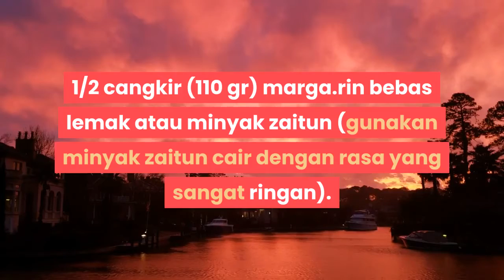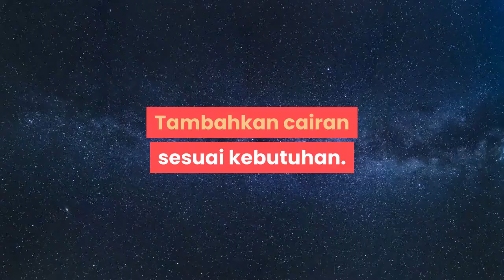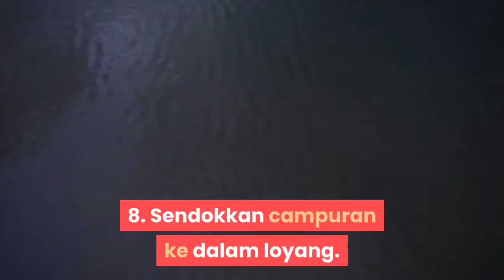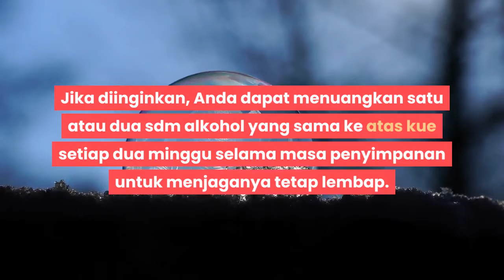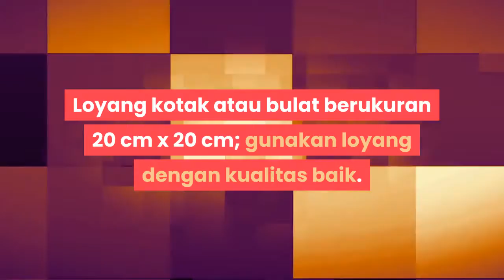cara memanggang kue natal vegetarian | RESEP MASAKAN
Cara Memanggang Kue Natal Vegetarian.

Menjadi seorang vegetarian atau bebas lemak tidak berarti harus melewatkan kue Natal yang kaya akan rasa buah. Meskipun Anda tidak mengikuti diet bebas lemak, kue yang lembut dan lezat ini layak untuk dicoba. Anda harus merendam buah dalam waktu 24 jam dan untuk menghasilkan kue terbaik, Anda harus membuatnya paling tidak seminggu lebih cepat sebelum dimakan.

Bahan.
1/2 cangkir (110 gr) marga.rin bebas lemak atau minyak zaitun (gunakan minyak zaitun cair dengan rasa yang sangat ringan).
1/2 cangkir manisan cherry
1/4 cangkir kurma, potong kasar.
3 cangkir campuran buah kering sesuai pilihan (kismis, cranberry kering (craisin), apricot kering, sultana)
1/2 cangkir alkohol rasa jeruk, seperti Cointreau atau Grand Marnier. Anda juga dapat menggunakan sari buah jeruk atau sari buah serupa atau konsentrat.
1 cangkir (200 gr) gula cokelat.
1 cangkir (225 gr) air.
1 sdt soda kue.
Pengganti telur setara dengan 2 butir telur.
2 cangkir tepung (tepung serbaguna, Anda dapat menggunakan tepung gandum utuh atau mencampurkannya dengan tepung tanpa pemutih).
1/2 sdt garam.
1 sdt bubuk kakao.
2 sdt bubuk pengembang.
1/2 sdt kayu manis, bubuk.
1/2 sdt campuran rempah, bubuk.
1/2 sdt cengkih, bubuk
1/4 cangkir parutan kulit jeruk dan lemon organik.

Langkah.

1. Masukkan buah kering ke dalam mangkuk besar. Potong buah kering yang berukuran besar seperti apricot kering dan kurma.

2. Tuangkan alkohol (atau sari buah). Jika terlihat kurang, tuangkan lebih banyak, karena buah akan menyerap seluruh cairan. Sisihkan dan rendam selama 24 jam. Aduk sesekali untuk memastikan semua buah tertutup cairan. Tambahkan cairan sesuai kebutuhan.

3. Masukkan margarin atau minyak zaitun, gula, air, soda kue, dan buah yang telah direndam ke dalam panci besar.

Note :
Acknowledgements